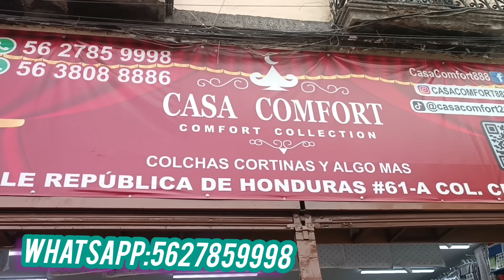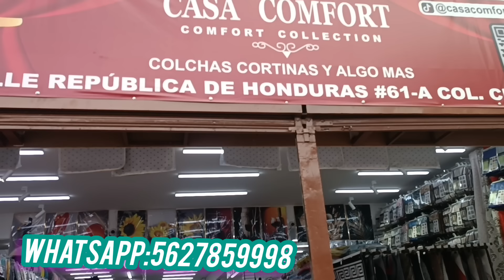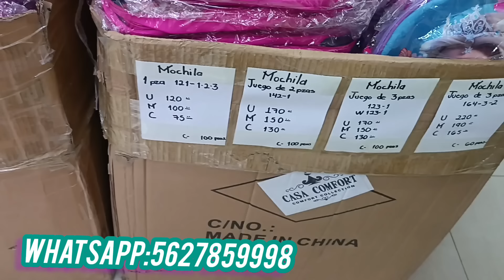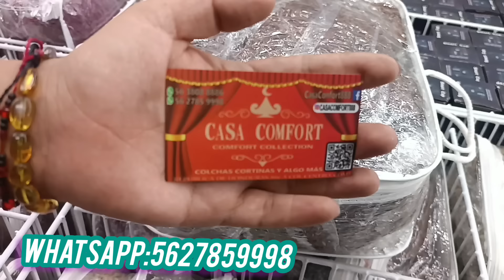Excelente tienda del hogar con nuevos productos 😁😱😱😱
la tienda se encuentra en calle República de Honduras #61-A

entre República de Brasil y República de chile nos queda cerca metro lagunilla o estación de metro bus República de chile
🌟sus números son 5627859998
🌟hacen envios sin mínimo de compra

🌟mqyoreo tres piezas iguales o diferentes